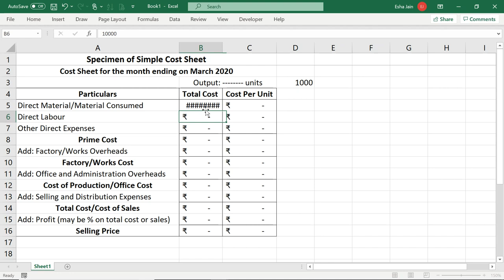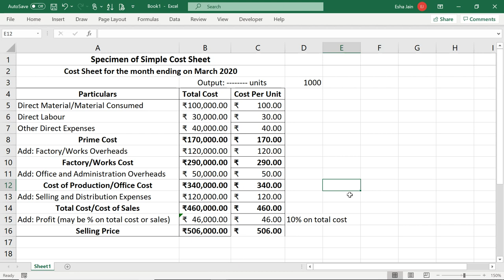8. Simple Cost Sheet | MS Excel